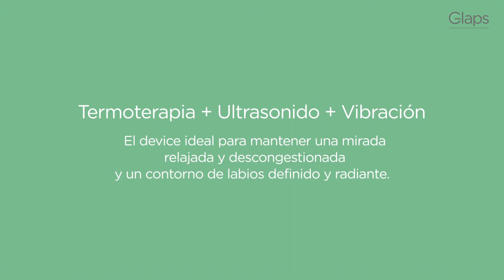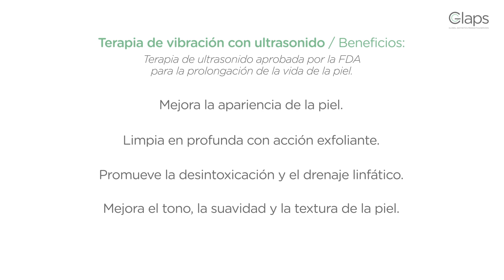Termo Masajeador de Ojos y Labios - Forma de Uso